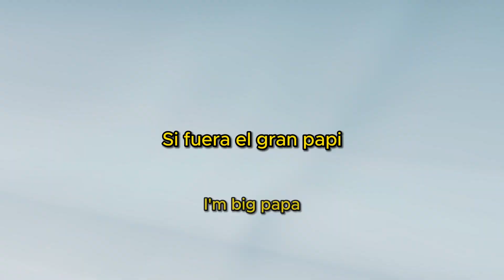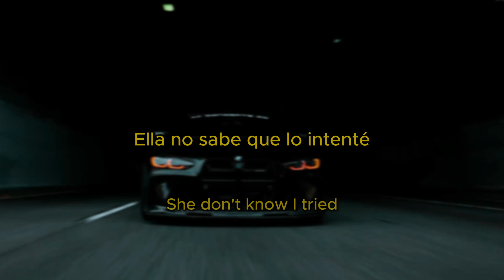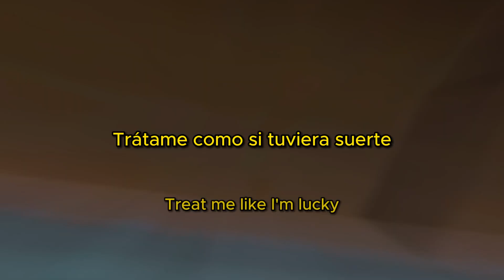2Scratch x TAOG - CITY OF ROSES (Sub. Español & Lyrics) (Unofficial Music Video)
Apoya a 2Scratch

Prod by 2Scratch

Lyrics

[Intro: Robin S.]
You've got to show me love

[Chorus: 2Scratch & Robin S.]
Shawty so bad when she slidin' down the pole, yeah
When she's talking dirty while we gettin' closer
Shawty so bad in the night trip while we go to the city of the rose, yeah (You've got to show me—)

[Verse 1: 2Scratch]
Baby, show me love, yeah, I be your young rockstar
Lately I been stunting
So them
Hoes they call me dada
They don't never know my main bitch, so I got ya
Better hypnotize, so it's like I'm big papa
She do fucking with me 'cause I wear Balenciaga (Yeah)
2-0 k, brand new AirForce from the playa (Yeah)
Got some hunnid thousand from the bank for my mama
Throw her some baguetties in the face, need no sponsors (Yeah, yeah, yeah)
See your baby mama in the club right now
She don't know how to stop, this shit is not to stop, yeah
She want a man who 'bout to stuff your account
She 'bout it, baby, she don't know I tried
She don't really trust no man, she don't really trust no man
She just wanna dance, yeah
She don't really trust no man, she don't really trust no man, yeah, yeah

Shawty so bad in the night trip while we go to the city of the rose, yeah (You've got to show me love)

[Verse 2: TAOG]
City of roses, I'm picking you out like a flower (Brr)
You make cash fall on your head, that's superpowers
Plus you deepthroat, right after that we smoke
Lookin' at me while you hit the spliff, you makin' me choke
Got me sayin', "Oh my gosh" (Oh my)
Scored in Miami, I'm like 0-12 bush (Swish, oh my)
Hit it with angles, you can call me Kirk (Hit it)
Won't get to test me 'cause it is your job (Woo)
So mindset really on "get 'em"
Dollar bills, come and get 'em (Let's go)
She popping that pussy on my Balenciaga denim
Clean Forces the white one, yeah
I'm looking to wife some
Got so many options, I'm hoping I pick the right one
That's when, you started talking dirty as you got closer (Talk)
You got yourself a goal and you ain't going nowhere (No)
I'm understandin' you baby, just show me love
Keep going, treat me like I'm lucky, I ain't even got a clover (Ah)